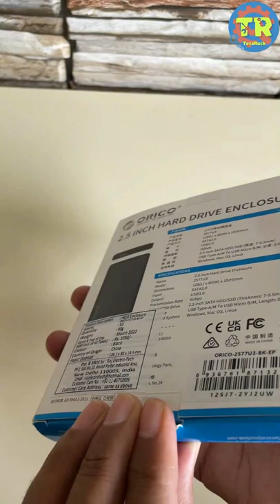How to convert any Internal Hard Disk to External Hard Disk USB 3.0